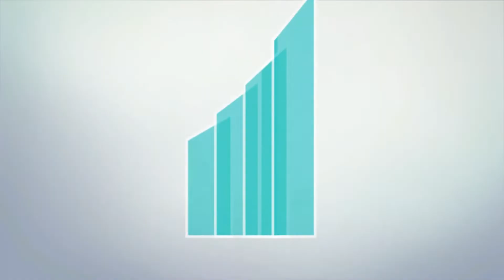LEONCIO & LEONEL NO PROGRAMA VIOLA & CIA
MODA DE VIOLA RAIZ COM LEONCIO & LEONEL NO PROGRAMA
VIOLA & CI EXIBIDO NO SBT